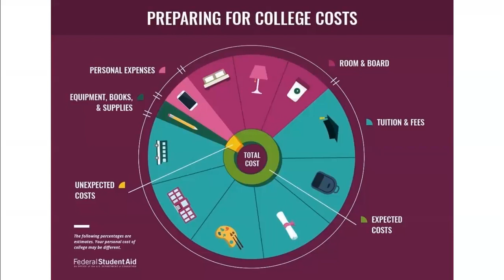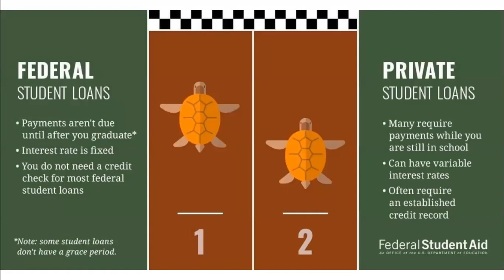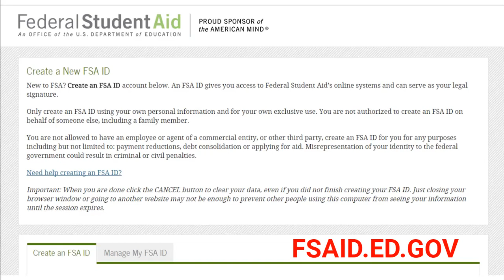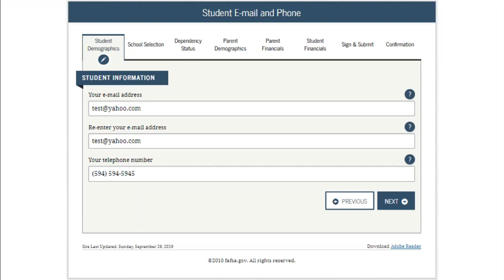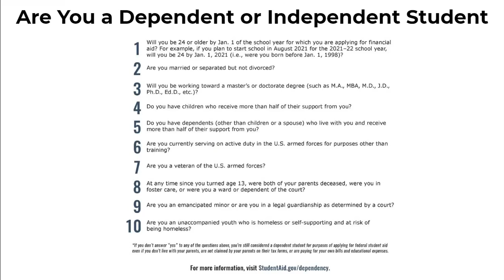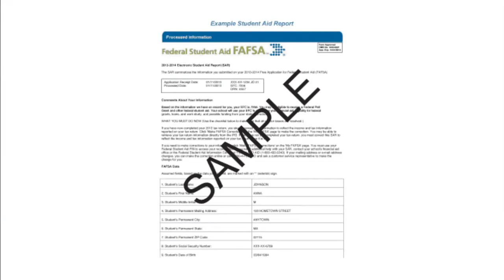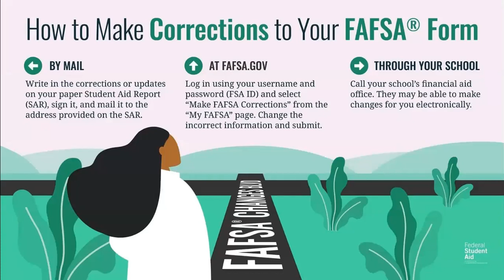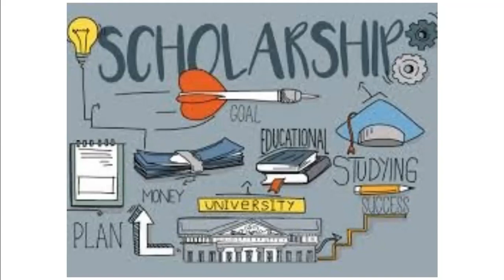Hammond High School - Student Financial Aid Presentation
This presentation discusses the student financial aid process and the importance of FAFSA completion.